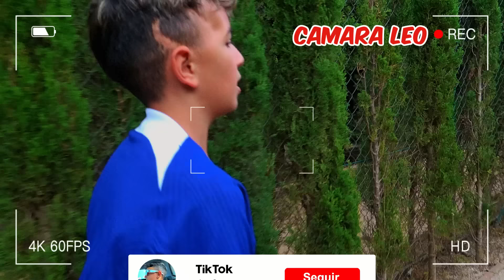SECUESTRÓ un ENCAPUCHADO a TODOS los INTEGRANTES del TEAM DIAMOND...*broma final*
HOLA CHICOS!
YA TENEIS AQUI UN NUEVO Y DIVERTIDO VIDEO! LA BROMA FINAL A ESTE HALLOWEEN QUE HA ESTADO MUY GUAY LA VERDAD!

Aviso: Los hechos/actos realizados en el video no coinciden al 100% con la realidad, el personaje del niño Messi del canal desfase games, exagera las cosas que pasan en su vida "ficticia". Cualquier acto es actuado i con la intención de entretener a los espectadores que lo ven, no hay segundo trasfondo. No imitar las acciones en casa.